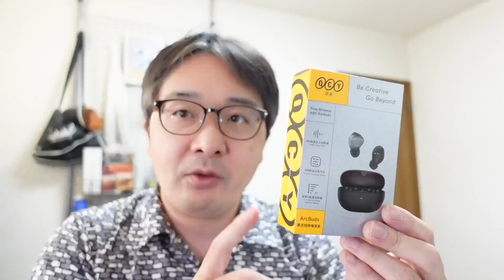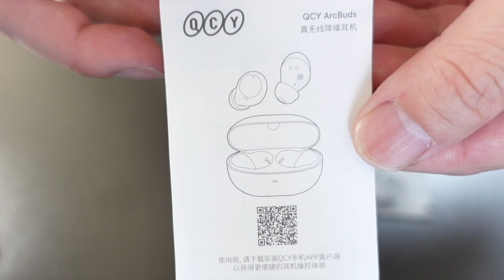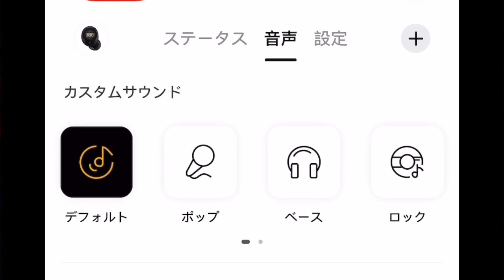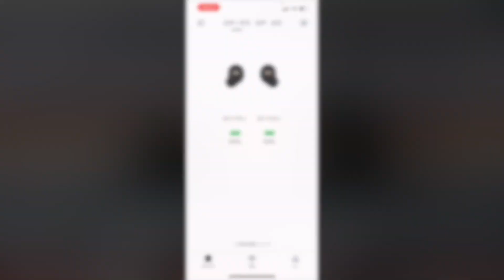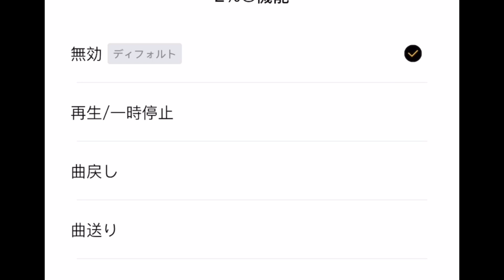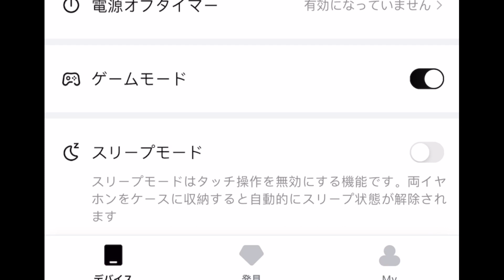【QCY arc buds HT07】 （7/28まで5%OFFクーポンあり）4,000円台で買えるノイキャン搭載完全ワイヤレスイヤホンはコスパ最強！！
商品提供 QCY様

QCY arc buds HT07

QCY様から5%OFFのクーポンが発行されました！！

クーポンコード：5N4XN3ZH
(使用期限 2023/7/24 00:01 JST～2023/7/28 23:59 JST)

現在発行されている30%OFFクーポンも併用可能なので、
通常価格：6580円のところ最終価格：4376円で購入できます！！！

GEOのイヤホンでもお馴染みのQCY様から、4,000円台でノイキャンを搭載した完全ワイヤレスイヤホン「QCY arc buds HT07」を提供していただきました。

qcy ノイキャン 完全ワイヤレスイヤホン ht07 コスパ最強 geo zv-1

【Amazon.co.jpアソシエイト】当サイトは、amazon.co.jpを宣伝しリンクをすることによってサイトが紹介料獲得できる手段を提供することを目的に設定されたアフィリエイト宣伝プログラムである、Amazonアソシエイト・プログラムの参加者です。

0:00 オープニング
0:47 開封
1:42 スペック
3:11 ペアリング、装着感
3:29 音の感想
6:18 ノイキャンなど
7:28 soundpeats T3との比較
9:20 アプリの説明
11:35 エンディング